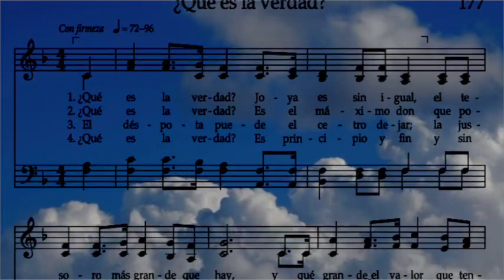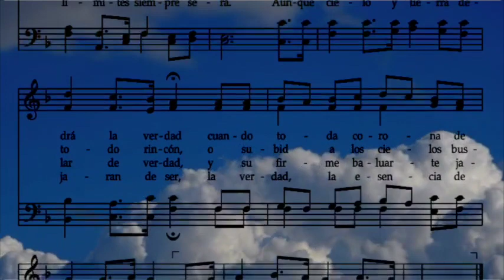¿Qué es la verdad?